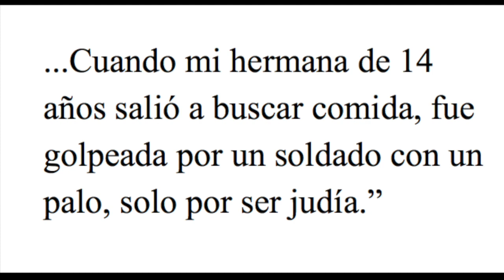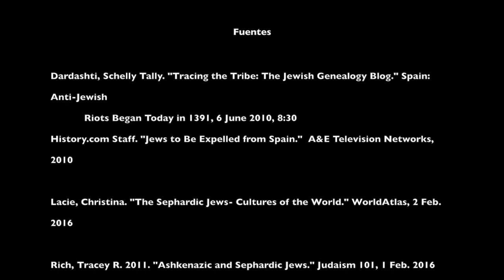Video 1 Spanish 360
This video is about Video 1 Spanish 360